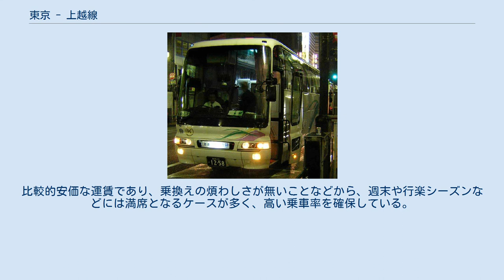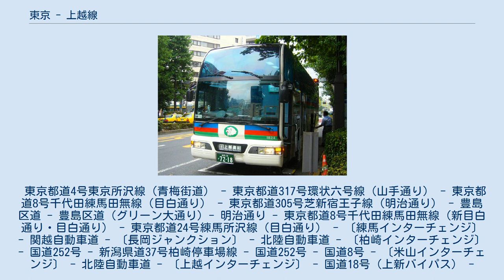東京 - 上越線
東京 - 上越線（西武バス） 東京 - 上越線（頸城自動車） 東京 - 上越線（とうきょう - じょうえつせん）は、東京都渋谷区から豊島区、新潟県柏崎市を経由して同県上越市を結ぶ高速バス路線である。
 全便座席指定制のため、乗車には予約が必要である。
 新潟県・県外高速バス路線図。
中央の明るい青緑色の路線が本路線である。
 路線名称は、西武バスでは上越線、越後交通では上越 - 池袋・新宿線、頸城自動車では池袋・新宿線として案内などを行っている。
 当路線の開設以前、上越市などを含む上越地方と、柏崎市などを含む中越地方西部から首都圏へ乗り換え無しで直通する交通手段はごく少なく、特に鉄道を利用した場合は長岡駅で上越新幹線に乗換える必要があった。
上野駅から長野駅を経由して直江津駅とを結ぶ特急「あさま」・「白山」もあったが、運行本数は1日3往復しかなく、また長岡経由よりも所要時間を長く要した。
一方、西武バス・越後交通両社は関越自動車道が全通した1985年から東京 - 新潟線を新潟交通と共同運行し、高い乗車率を確保していた。
こうしたことから中越西部・上越でも東京方面への高速バス路線に対するニーズが高まっていた。
そこで頸城自動車は西武バス・越後交通と共同で、1989年12月22日に当路線を開設した。
比較的安価な運賃であり、乗換えの煩わしさが無いことなどから、週末や行楽シーズンなどには満席となるケースが多く、高い乗車率を確保している。
 続行便は運行会社が変更される場合がある。
5・6便は夜行便。
 東京都道4号東京所沢線（青梅街道） - 東京都道317号環状六号線（山手通り） - 東京都道8号千代田練馬田無線（目白通り） - 東京都道305号芝新宿王子線（明治通り） - 豊島区道 - 豊島区道（グリーン大通り）- 明治通り - 東京都道8号千代田練馬田無線（新目白通り・目白通り） - 東京都道24号練馬所沢線（目白通り） - 〔練馬インターチェンジ〕 - 関越自動車道 - 〔長岡ジャンクション〕 - 北陸自動車道 - 〔柏崎インターチェンジ〕 - 国道252号 - 新潟県道37号柏崎停車場線 - 国道252号 - 国道8号 - 〔米山インターチェンジ〕 - 北陸自動車道 - 〔上越インターチェンジ〕 - 国道18号（上新バイパス） - 〔寺インターチェンジ〕 - 新潟県道13号上越安塚柏崎線 - 新潟県道579号上越脇野田新井線（上越大通り） - 新潟県道38号高田停車場線 - 上越大通り - 新潟県道123号直江津停車場線（上越大通り - 直江津駅前通り） 西武バスのみ練馬ナンバー、越後交通・頸城自動車は両社とも長岡ナンバー登録。